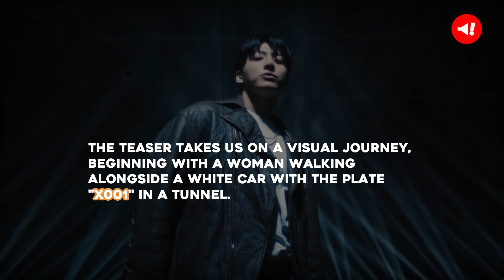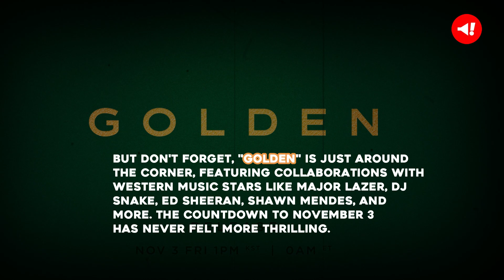BTS' Jungkook Releases Stunning Teaser For Upcoming Album GOLDEN's Title Track Standing Next To You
Get ready, because BTS' Jungkook is back with another bop that's sure to blow your mind, just like "Seven" and "3D."

BIGHIT MUSIC has unveiled the official teaser for his upcoming title track, "Standing Next To You."

This track is a part of his highly anticipated first solo album, "GOLDEN," set to release on November 3 at 1 PM KST.